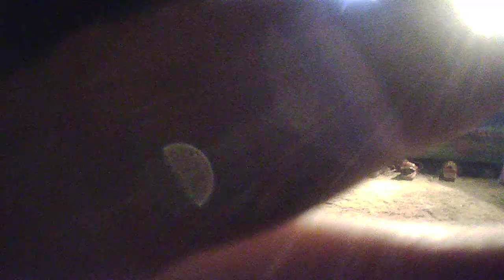jaran kepang ACR Anusopati Candi Rejo live kambingan 2019 part 3